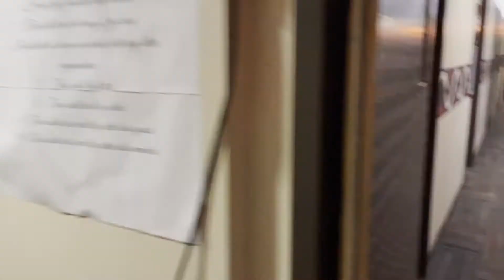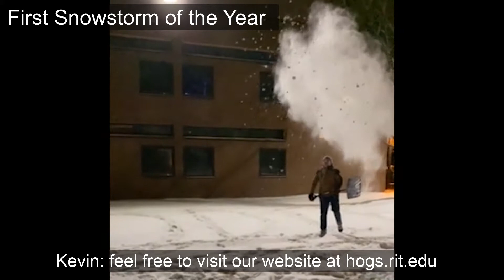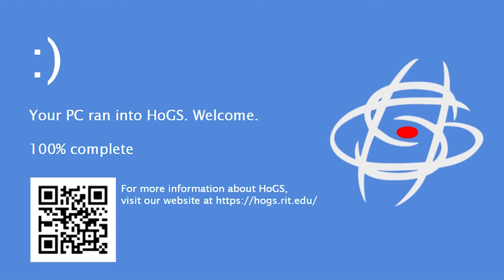The Official House of General Science Tour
Welcome to the House of General Science! This is the official tour of our floor in RIT Eugene Colby Hall.

This is the official YouTube channel for RIT House of General Science. The House of General Science is a social, academic, and professional organization dedicated to fostering its member’s love of science and science ­related fields. We have people from a wide variety of majors, not just the hard sciences. Some of the many subjects that our members study includes engineering, physics, chemistry, theatre, and computer science. However, all of our members have one thing in common: a love of science, and that is what brings us all together. This channel documents a small portion of the chaos which takes place within our organization.